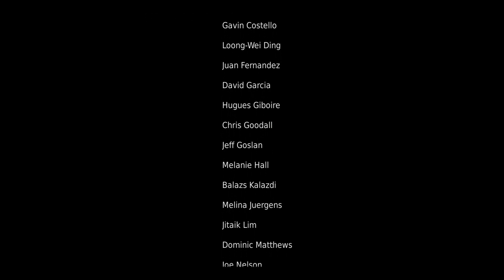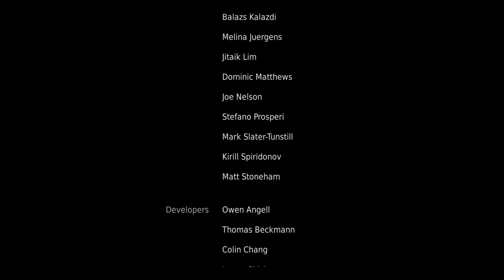Hellblade Senua's Sacrifice ~ #5 FINAL ~ El final del largo viaje